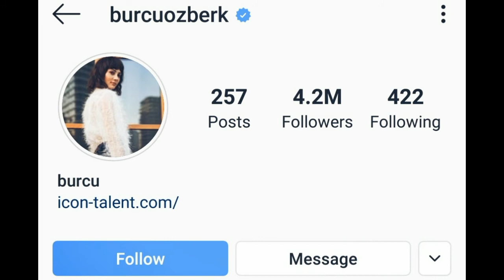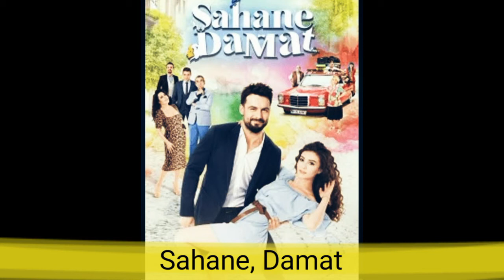Burcu Ozberk Life Style birthname nickname networth famous dramas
Sajid Raza Creations